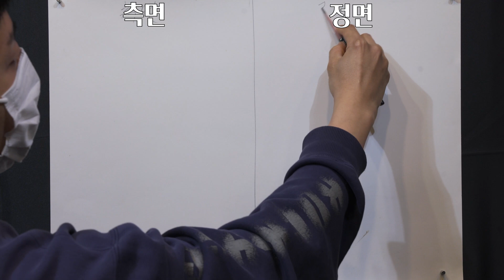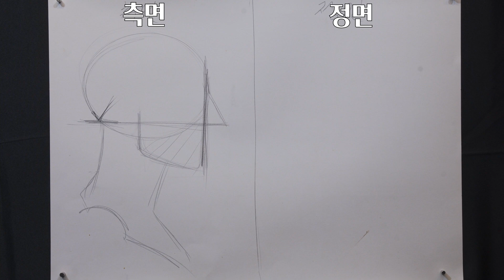두상제작 2강(ENG SUB) _ 도형화 심화 (Study Sculpture) 조소의 모든 것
2강 두상 도형화 강의입니다. 해부학 용어를 모르시면 5강 해부학수업부터 수강하시고 2강수업 진행하시는 것을 추천드립니다.